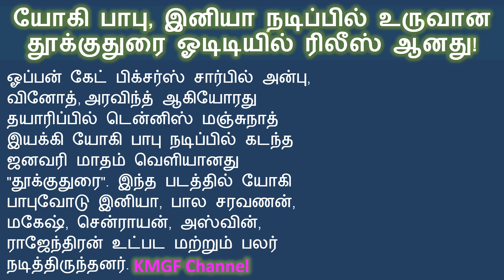யோகி பாபு, இனியா நடிப்பில் உருவான தூக்குதுரை ஓடிடியில் ரிலீஸ் ஆனது! || Cinema News in Tamil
KMGF Channel
யோகி பாபு, இனியா நடிப்பில் உருவான தூக்குதுரை ஓடிடியில் ரிலீஸ் ஆனது!
Cinema News in Tamil